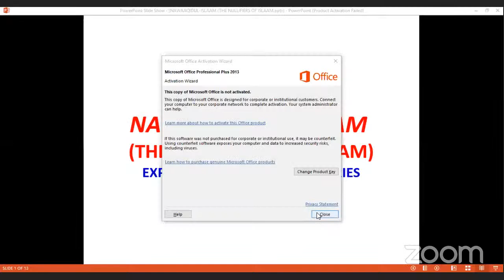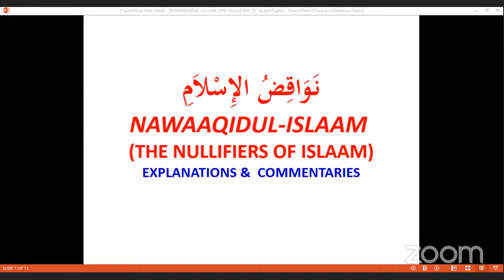KBC68 Lecture 9: Nawaaqidul-Islaam: The Rulings Regarding Jest, Intent, Fear, and Compulsion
Malam Ibrahim Abdur-Rauf Abu Naasir